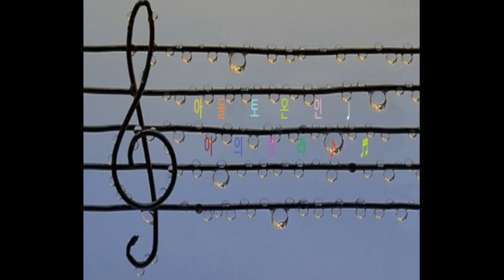[토람온라인][BGM] 암룡 핀스단(보스)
IDOL TORAMONLINE ♪